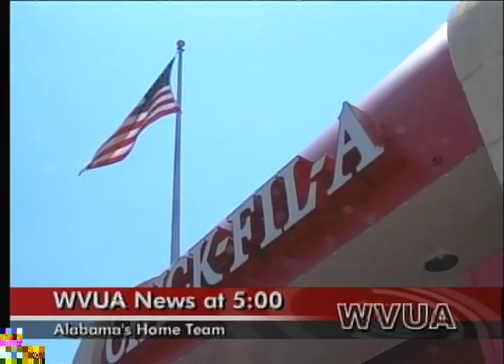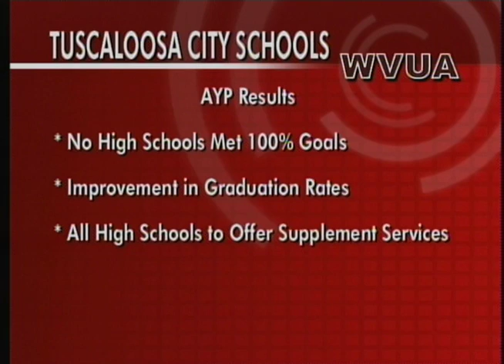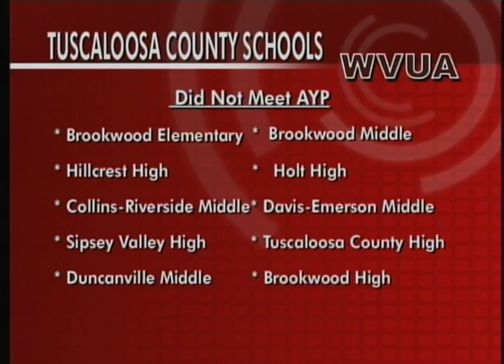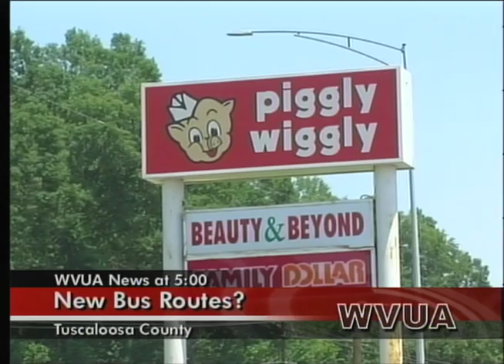WVUA News at 5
WVUA News at Five. Airdate: August 1, 2012.